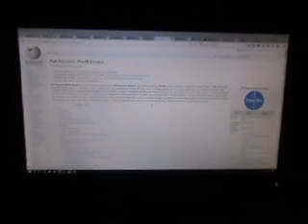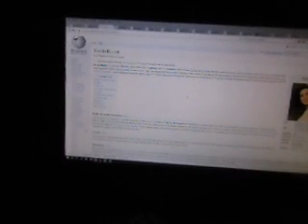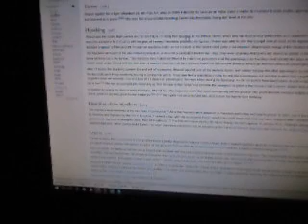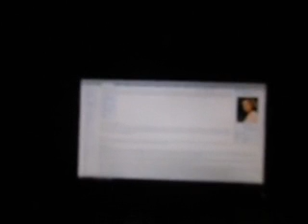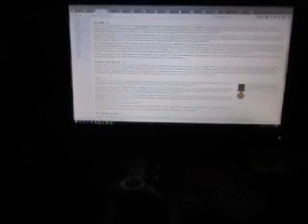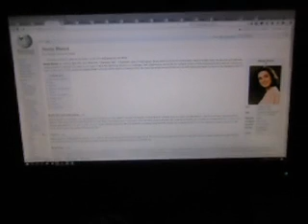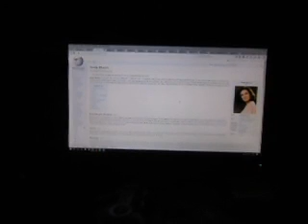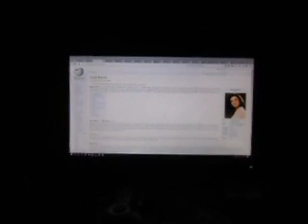In memoria di Neerja Bhanot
Neerja Bhanot lavorava come assistente di volo per la Pan American World Airways; è stata uccisa da terroristi il 5 settembre 1986 mentre si trovava a Karachi; due giorni dopo avrebbe compiuto 23 anni.
I terroristi sono finiti in prigione per quel fatto; spero che ci restino fino alla morte.
Ho deciso di fare questo video dopo aver visto il film «Neerja», che ovviamente è dedicato a Neerja Bhanot e al coraggio che l'ha portata a sacrificarsi per salvare alcuni passeggeri dell'aereo.
Ho saputo dell'esistenza di Neerja Bhanot grazie a un canale Youtube chiamato Infinito.

Sul film «Neerja» avrei un po' di cose da dire; ho dimenticato di dirle nel video. Il film mi è piaciuto, ma alcune canzoni secondo me erano inadeguate per le scene in cui si trovavano.